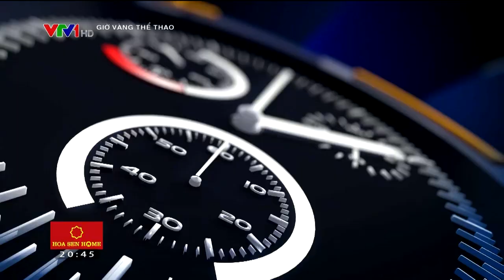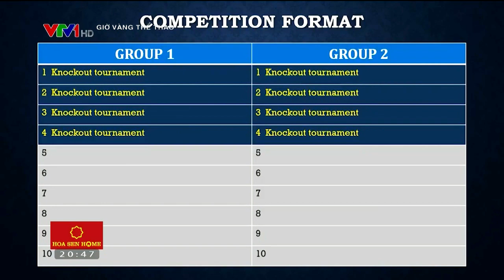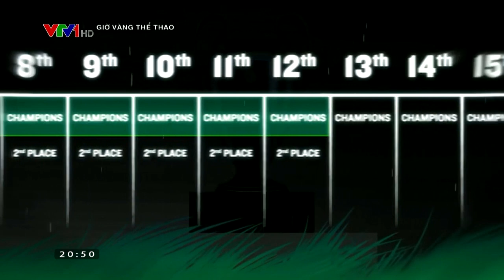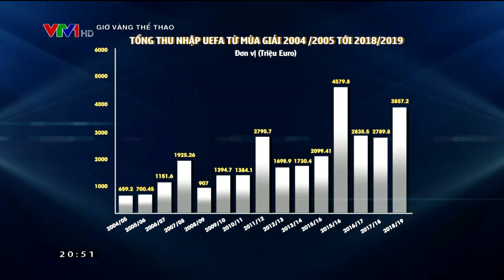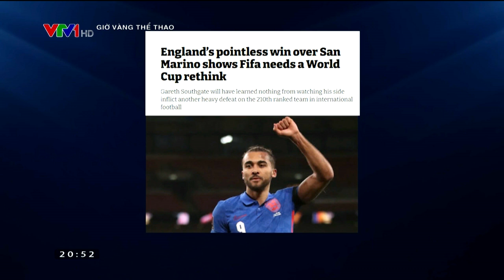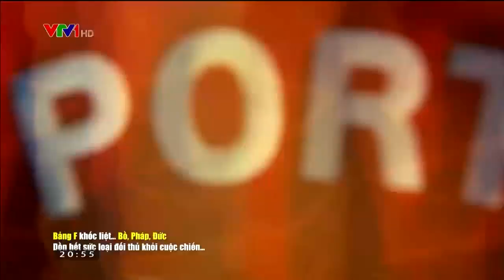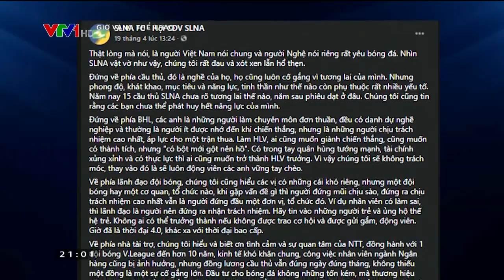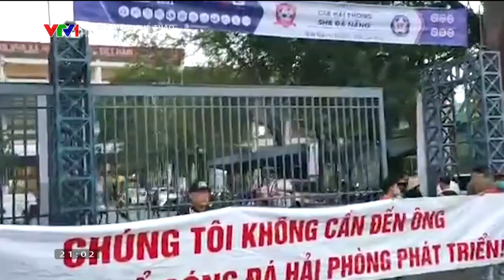Giờ vàng thể thao - 23/4/2021: Những câu chuyện xung quanh Super League và V.League trong tuần qua